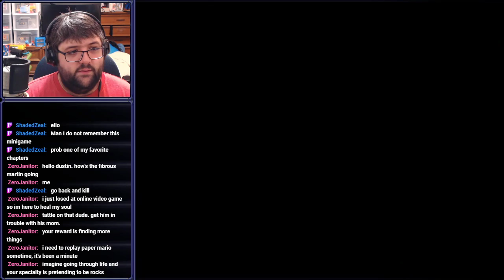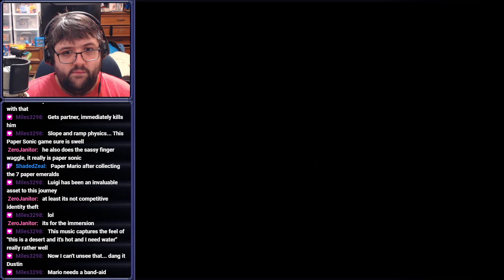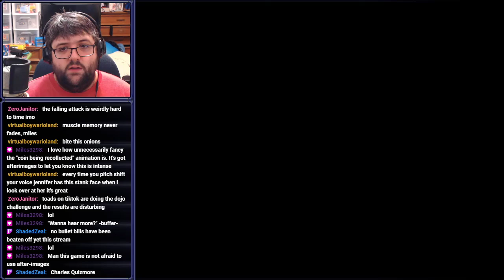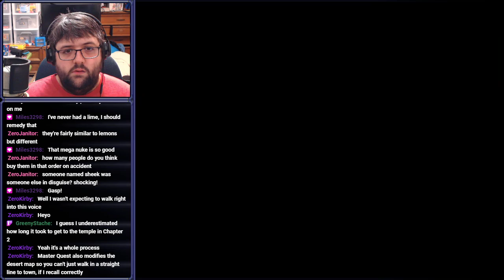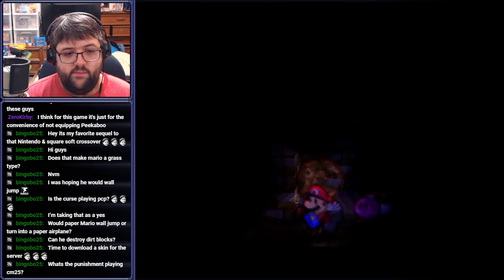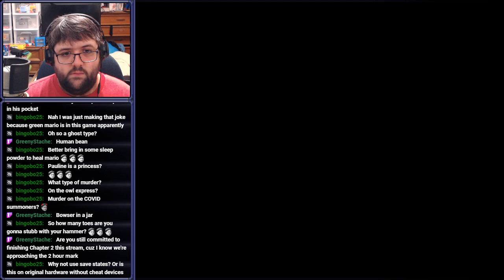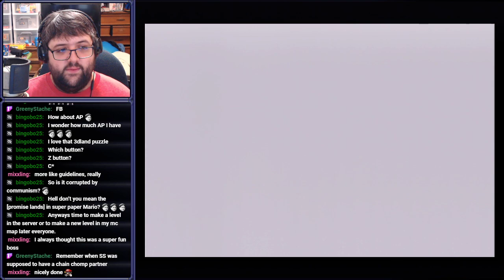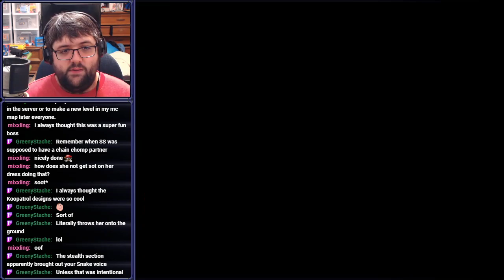[Stream] Paper Mario (Part 3)